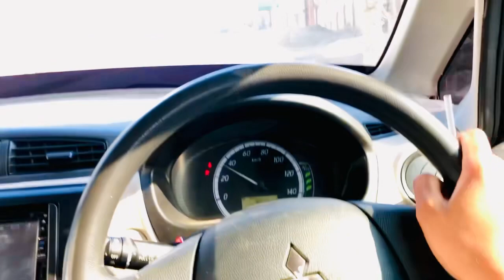2024 model Honda 125 Alhumdulillah new